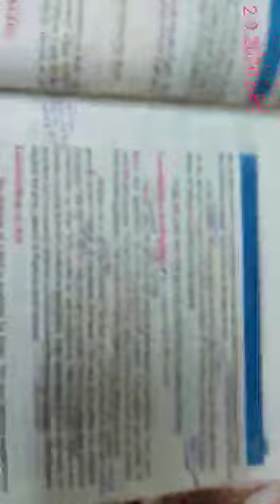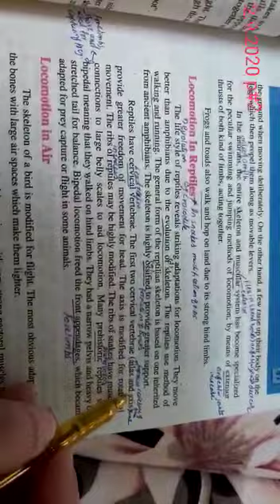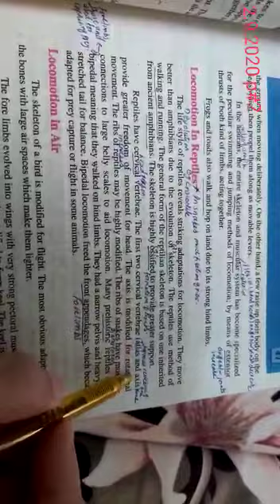2ndyear bio locomotion in reptiles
Video from Ambreen